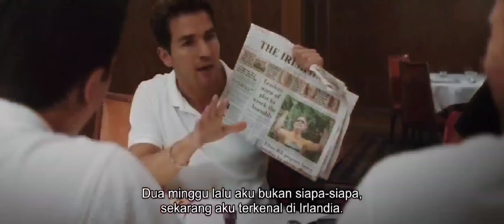Penungan dan pendukung terbaik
tahap pembukaan Le Tour de France dipindahkan ke Irlandia. Pembalap Belgia Dom Chabol telah menjadi salah satu "Domestiques" Menjadi terbaik di Tur selama 20 tahun terakhir.